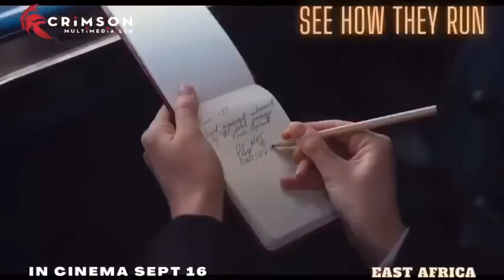SeeHowTheyRun InCinemaSept16 eastafrica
In the West End of 1950s London, plans for a movie version of a smash-hit play come to an abrupt halt after a pivotal member of the crew is murdered.
Director
Tom George
Writer
Mark Chappell
Stars
Kieran HodgsonPearl ChandaGregory Cox